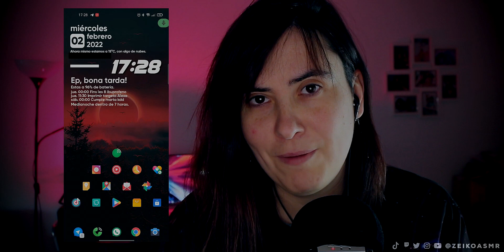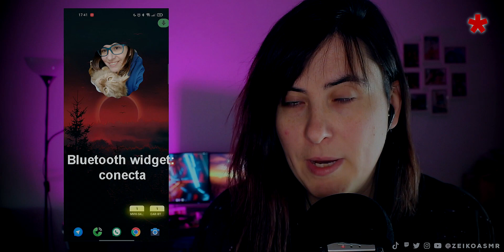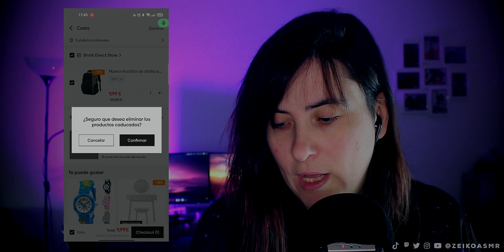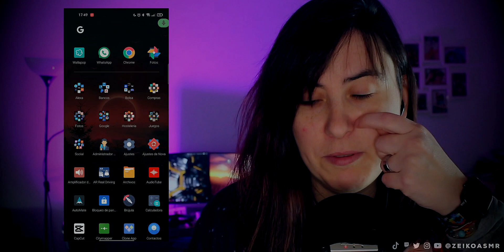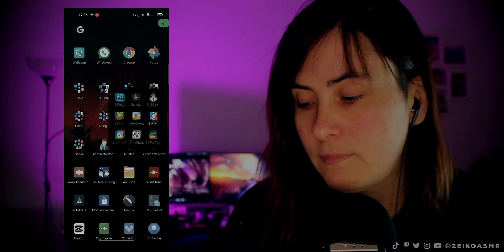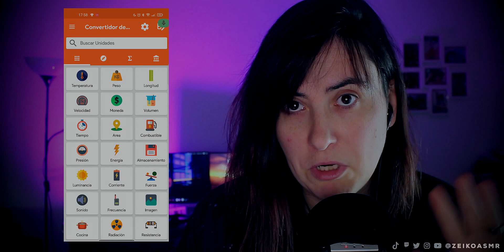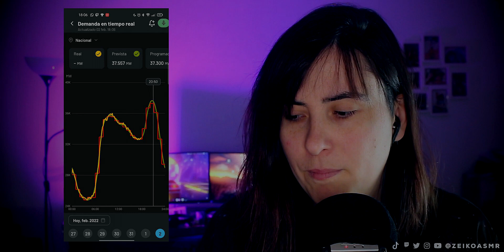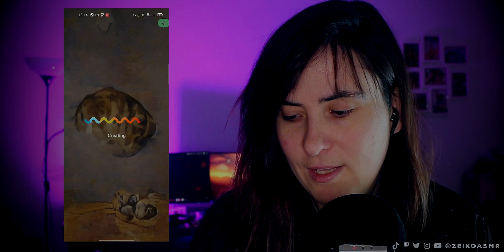ASMR ¿Qué Tengo En mi Móvil? [Aplicaciones Interesantes] TOP APP | Zeiko ASMR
A petición de un suscriptor, os dejo con qué tengo en mi móvil, un vídeo únicamente de susurros donde os muestro mi nuevo móvil, sus pantallas, sus aplicaciones y comento las más interesantes para mi.

Letyshop (ahorrar comprando).

¡Nos relajamos pronto! 😴